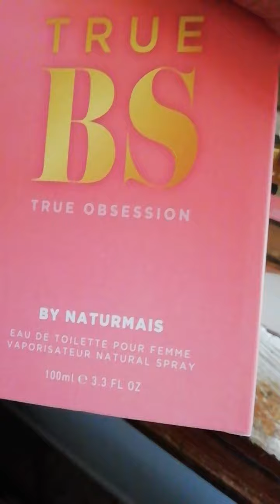Recensione profumo equivalente true obsession 👍🏻👍🏻👍🏻👌